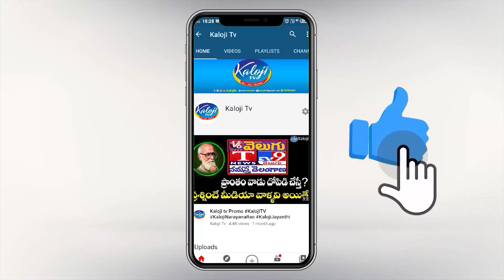పార్టీ మార్పుపై కాళోజి టీవీతో క్లారిటీ ఇచ్చిన కుంభం...| Kumbam Anil Kumar Reddy | Kaloji TV